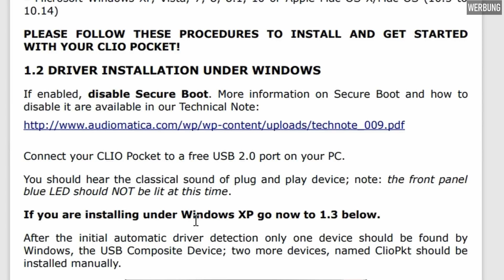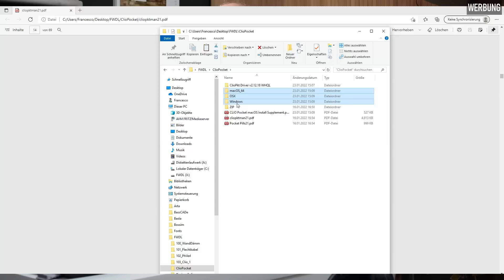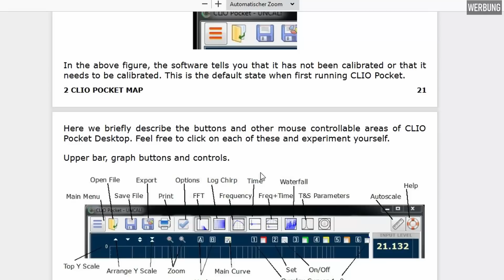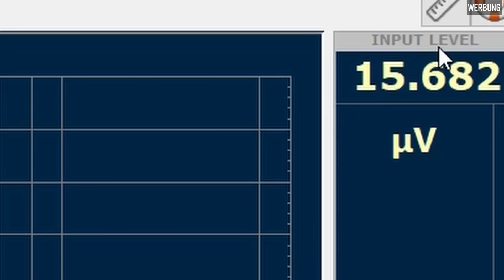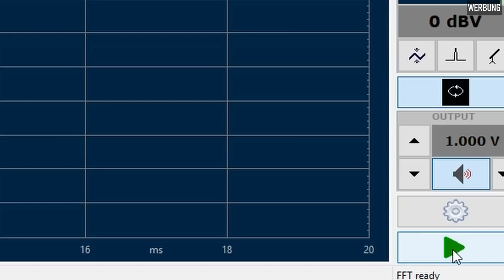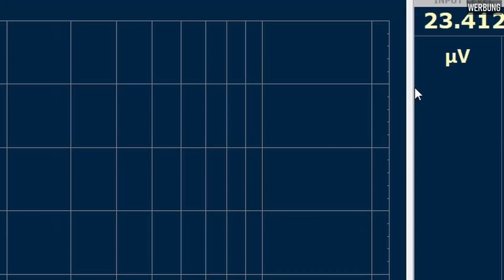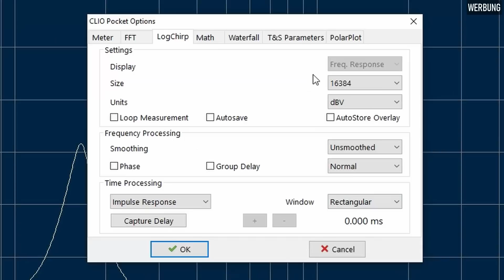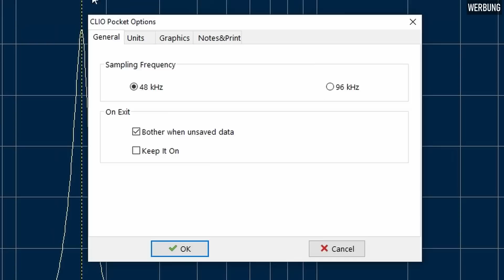LAUTSPRECHER MESSEN | CLIO Pocket 2.1 von Strassacker | Einrichtung & Kalibration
Auf euren ausdrücklichen Wunsch habe ich mir mal das Clio Pocket 2.1 Messsystem vorgeknöpft.
Es beinhaltet alle relevanten Messmöglichkeiten für Lautsprecher und soll sich einfach anschliessen und bedienen lassen.
Im heutigen Teil richten wir es erstmal ein und machen erste Messungen.

Bei Bestellung im bekommt ihr die Mikrofonklammer und eine Reduzierhülse als Dankeschön dazu.
Einfach bei Bestellung das Zauberwort "frankswerkstatt" mit angeben.

Hier der Link zum Produkt. Auch wenn dort die Version 2.0 steht, bekommt ihr natürlich die 2.1 ausgeliefert.

Hier noch Hinweise und Videolinks in Deutsch.

---SUPPORT
An einem Video sitzt man mit Vor- und Nachbereitung schnell mal 5 Stunden. Ich freue ich mich sehr, wenn du mir über PayPal einen kleinen Obulus zukommen lässt.

Wollt Ihr euer Messlabor oder die Holzwerkstatt einrichten oder aufrüsten oder Material für eigene Projekte kaufen?
Ich stelle euch hier ein paar Links bereit. Es würde mich freuen, wenn ihr darüber die jeweiligen Produkte bestellt. Einfach über die Links auf eure Amazon Seite gehen. Für euch bleibt der Preis gleich.
-- ELEKTRONIK:
 - Der Plate AMP mit DSP von Arylic
 - Meine digitale Frequenzweiche DCX2496:
-- MESSLABOR:
- Der Vorverstärker MPA-102 von Monacor für das Messmikrofon:
Link 1
Link 2
- Das Messmikrofon SONARWORKS XREF20 selbst:
Link 1
Link 2
 - Der Schallpegelkalibrator 8010 von PeakTech:
 - Die Knete für die TSP Messung, die mir mein Zuschauer Klaus hat zukommen lassen, findet ihr hier (leider nur 10m Rollen):
-- LITERATUR:
-- HOLZWERKSTATT
 - Die tollen Stichsägeblätter, die ohne Ausriß sägen, gibt es scheinbar nur im 18er Set. Hier der Link
 - In der Holzwerkstatt komme ich ohne Flachdübelfräse nicht aus. Ich benutze die günstige Lösung von Einhell
- Den tollen Strukturlack zum Veredeln eurer Gehäuse findet ihr unter folgenden Links.
WARNEX schwarz
WARNEX grau
WARNEX weiß

Der Kanal ist extra so angelegt, dass interessierte Zuschauer die Grundlagen lernen können, um SELBER tätig zu werden.
Ich betreibe ich den Kanal NEBENBEI als Hobby. Bitte habe aus diesem Grund Verständnis, wenn ich keine zusätzlichen Beratungen oder Entwicklungen vornehmen kann. Aus zeitlichen Gründen muss ich solche Anfragen ablehnen.